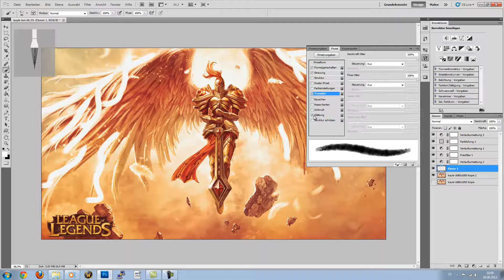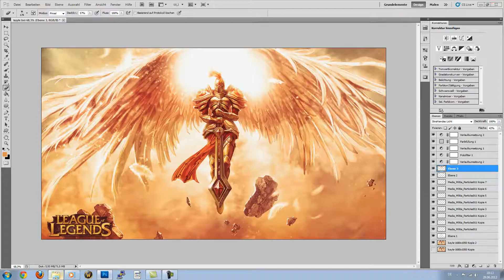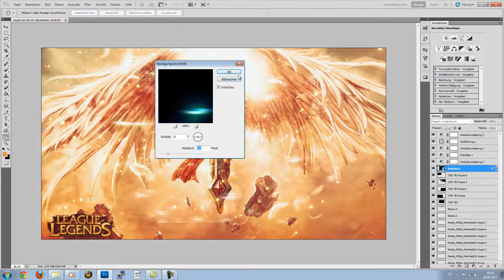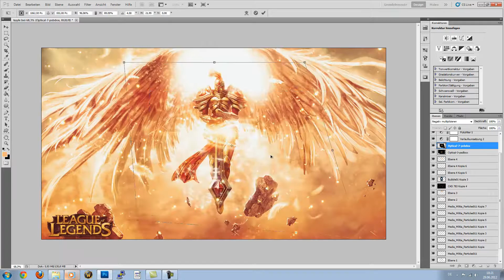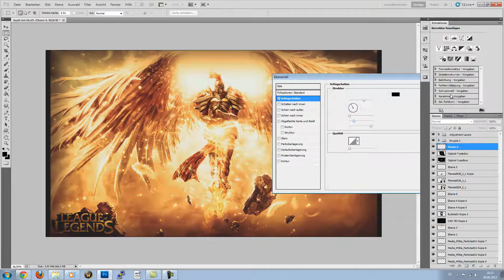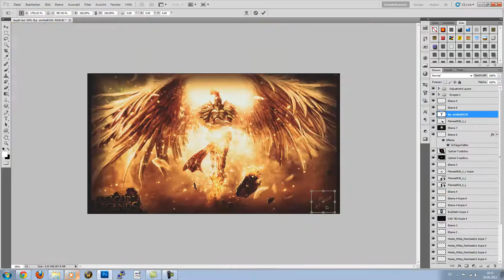[Erotix8210] League of Legends - Kayle Wallpaper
Hey Leute, malwieder kleines video von mir für einen meiner lieblings champs :D

Dauer: 30min